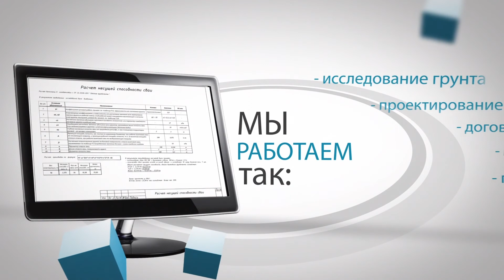Очередной подарок от "СВ-Фундамент"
Всегда готовы к вашим звонкам